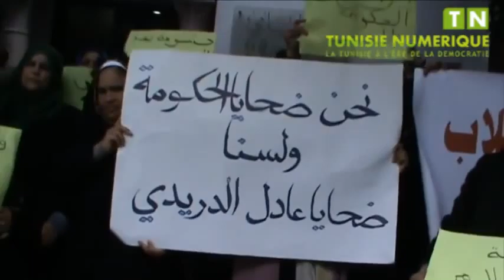Yossr développement de nouveau devant la justice